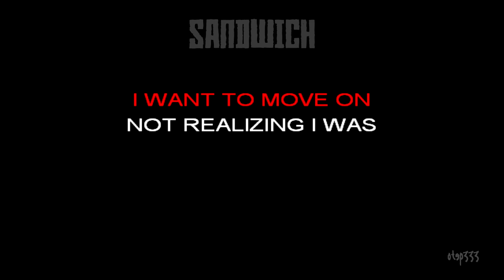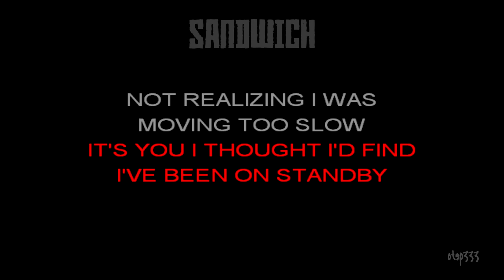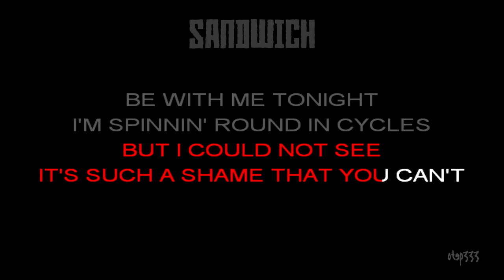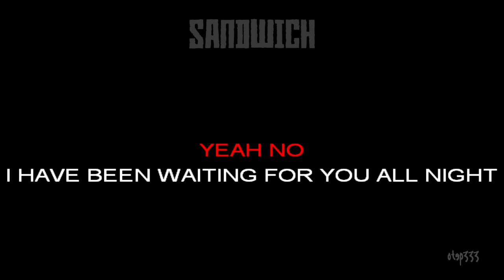Sandwich | Two Trick Pony (Karaoke + HQ Instrumental)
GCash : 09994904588